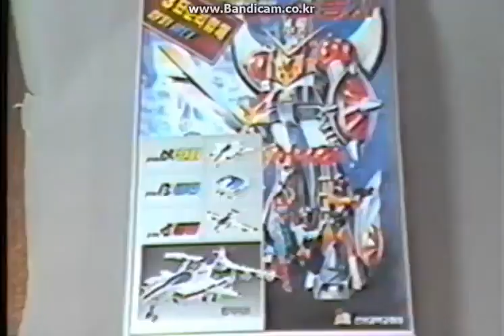진양과학교재사 완구 시리즈 광고